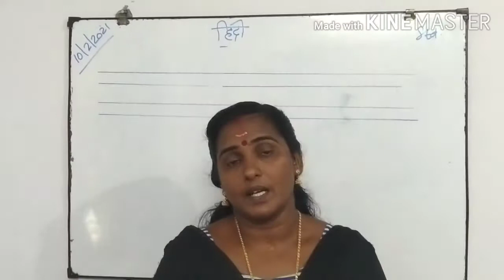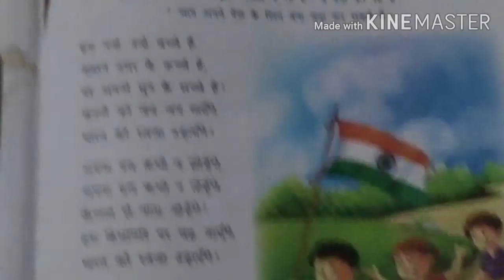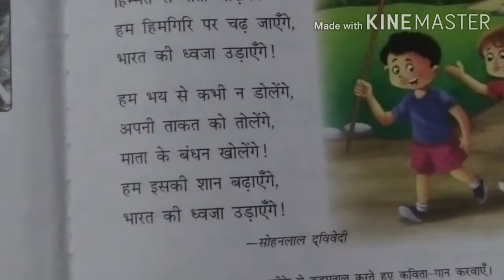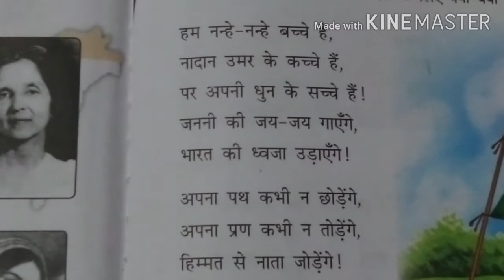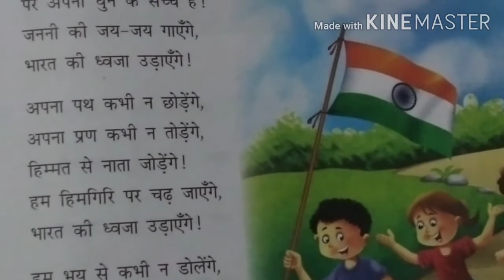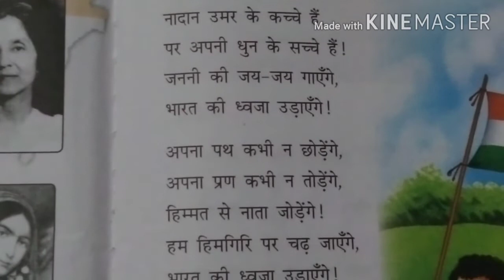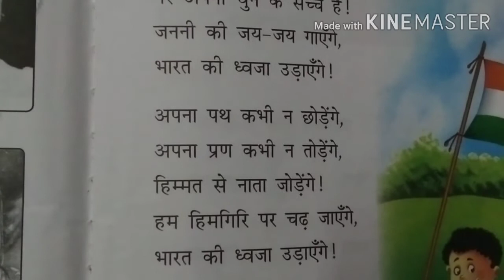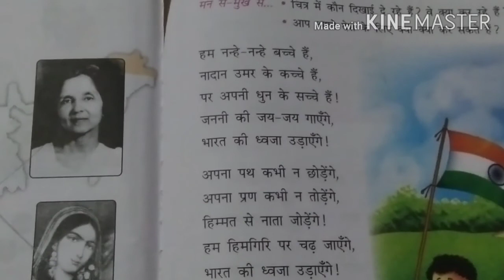Class IV hindi (10/02/2021}